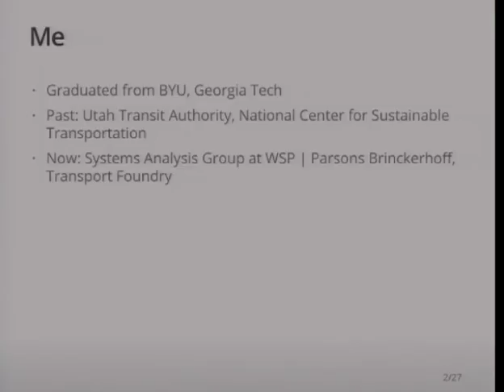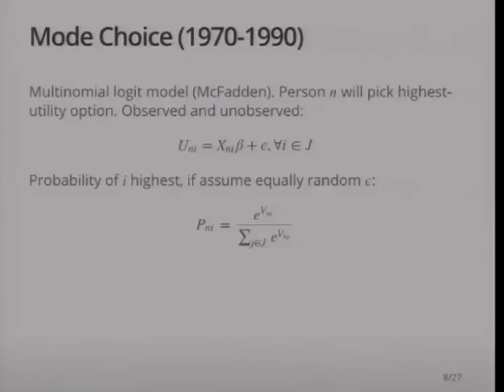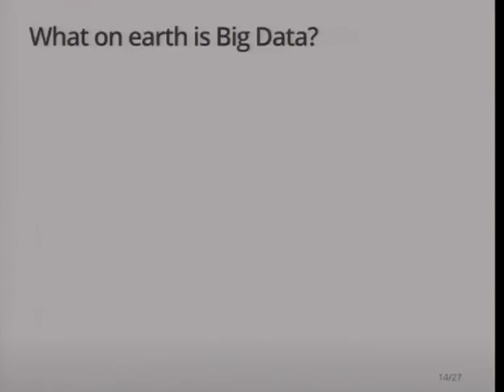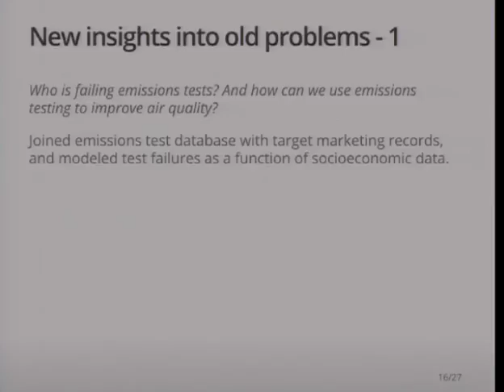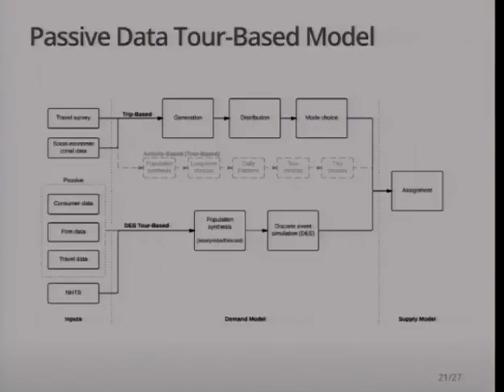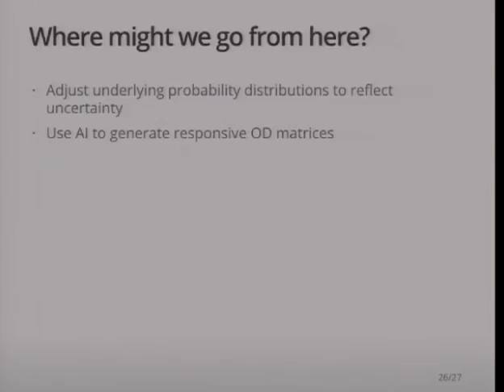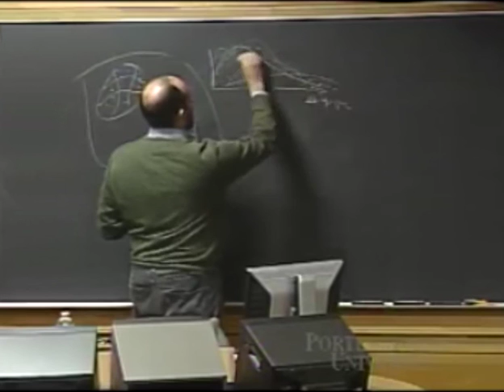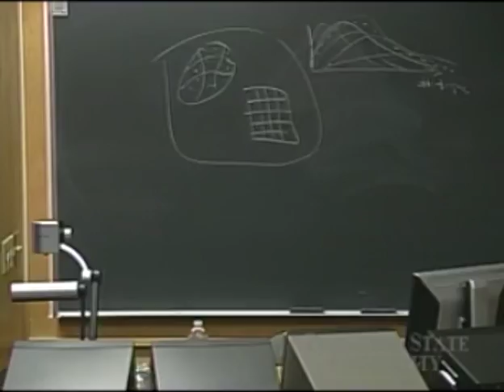Big data and the future of travel modeling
Speaker: Greg Macfarlane, WSP | Parsons Brinckerhoff. Event Date: Friday, March 3, 2017